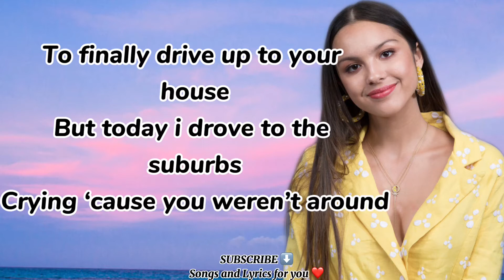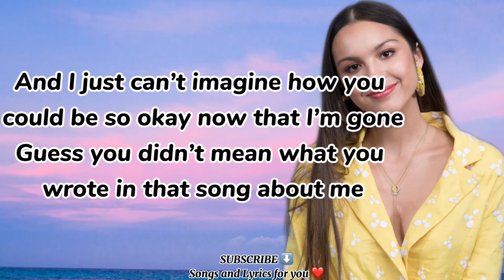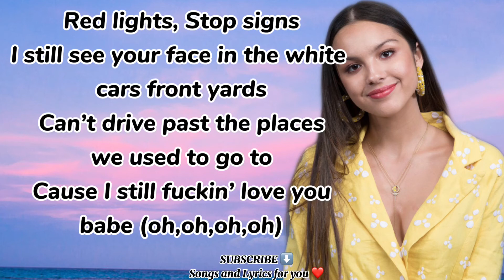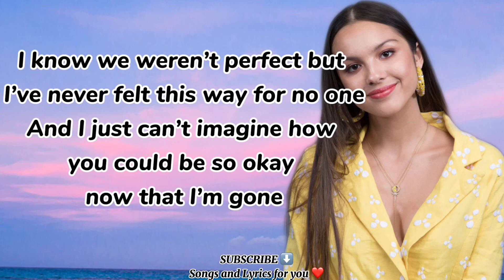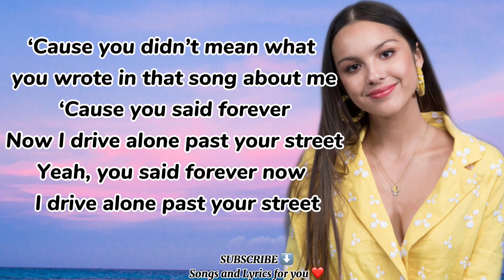Drivers License- Olivia Rodrigo (Lyrics)